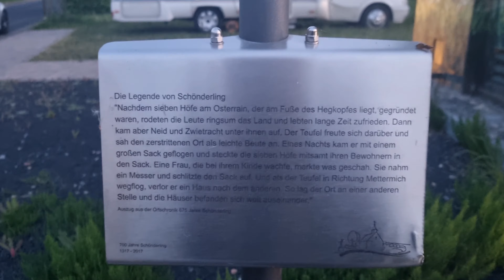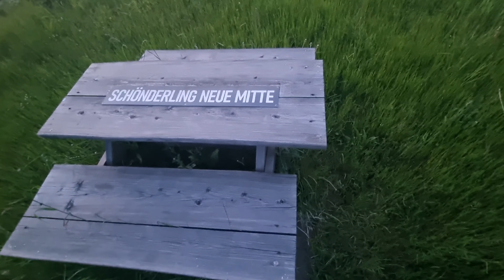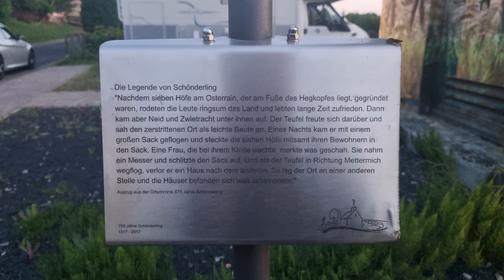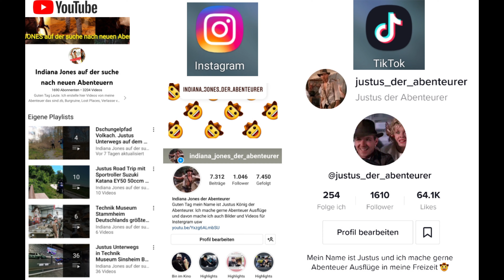Schondrabrücke Schönderling Ortsmitte Kunstwerk Die Legende von Schönderling Bayerwerk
Schondrabrücke Schönderling Ortsmitte Die Legende von Schönderling Bayerwerk Kunstwerk
Schönderling ist ein Ortsteil des unterfränkischen Marktes Schondra im bayerischen Landkreis Bad Kissingen

YouTube Kanal:
Indiana Jones auf der suche nach neuen Abenteuern

Instergram:
Indiana Jones der Abenteurer

Justus der Abenteurer 13
justusderabenteurer13